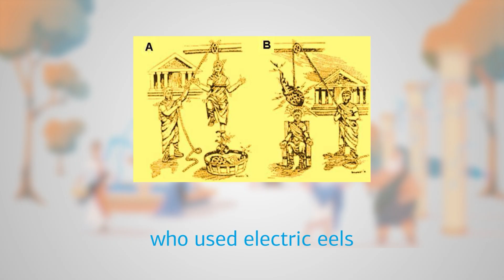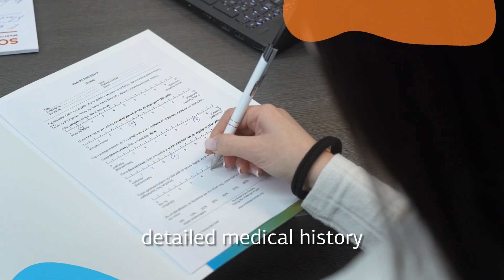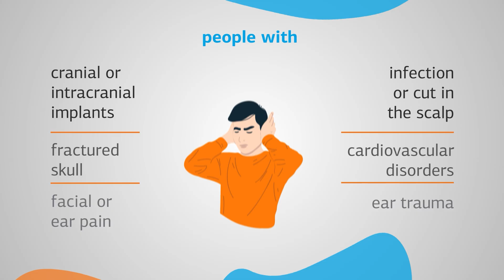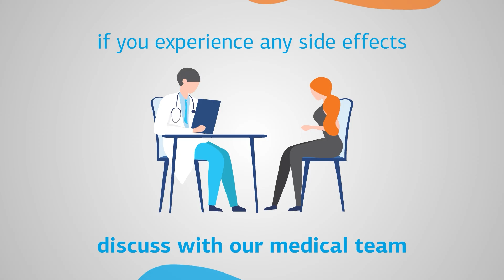What is Neuromodulation? | SOZO Brain Center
SOZO Brain Center utilizes clinically validated, drug-free and non-invasive healthcare treatment technologies including tDCS, CES, TPS, MET and more.
Neuromodulation therapy is a medical approach that harnesses the power of electrical stimulation to influence the nervous system.

By directly targeting specific neural pathways, neuromodulation can alter brain activity, reduce symptoms of neurological and mental health conditions, and promote overall well-being. Unlike traditional treatments that rely on medications, neuromodulation is a safer and more sustainable option for many patients.
Extensive scientific research is readily available, supporting their medical validity and effectiveness on patients suffering from a variety of diseases and disorders such as Dementia, Alzheimer's, ADHD, Chronic Pain, Depression etc .